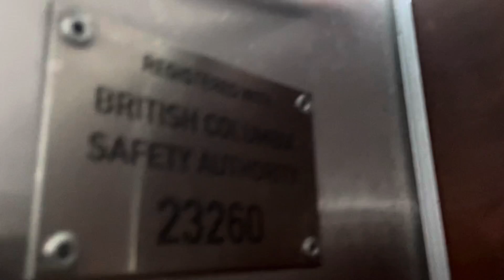Kone KSS 370 Traction Elevator at Best Buy Central City Mall in Surrey BC